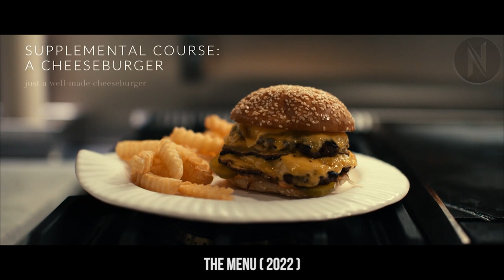When You Go To This Restaurant To Eat Food, You Become The Food.